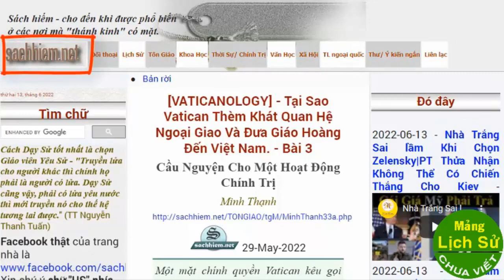Quân cờ Ba Lan và quá trình vatican hoá 100% tôn giáo ở Ba Lan nhằm chống Nga, chống cộng